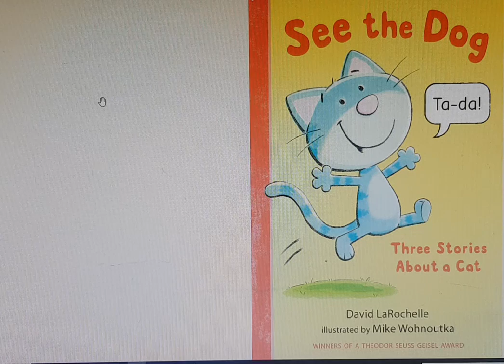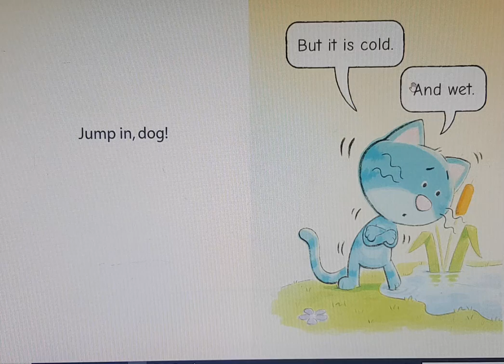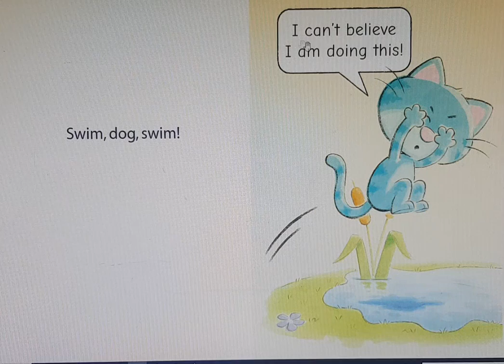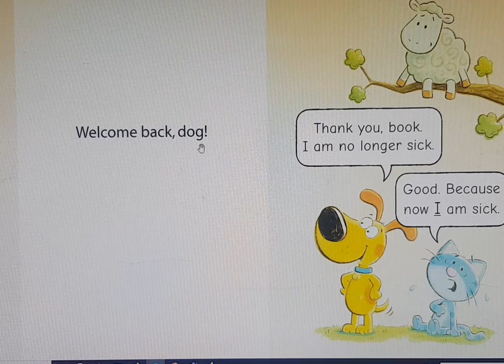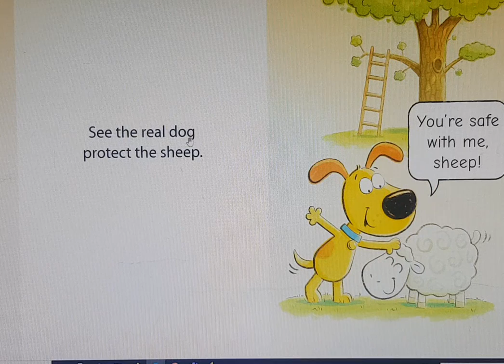See The Dog